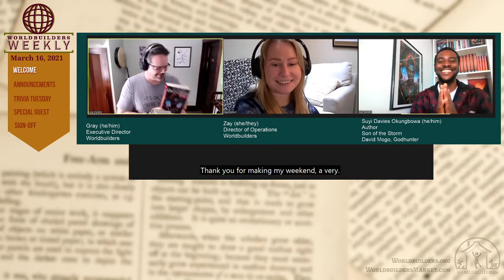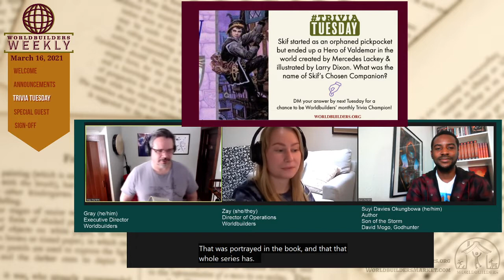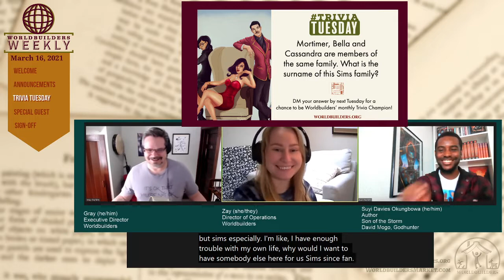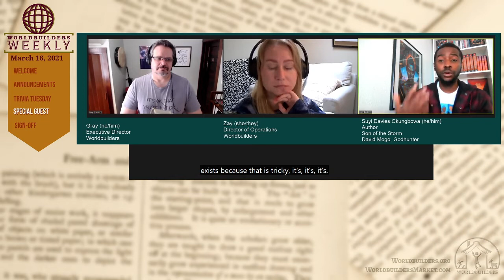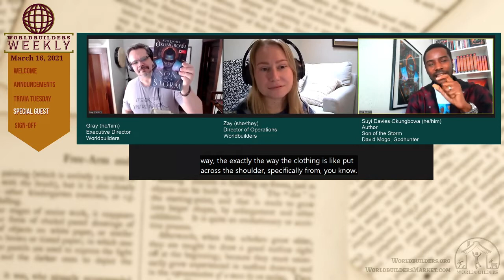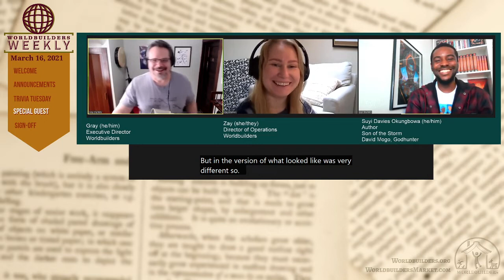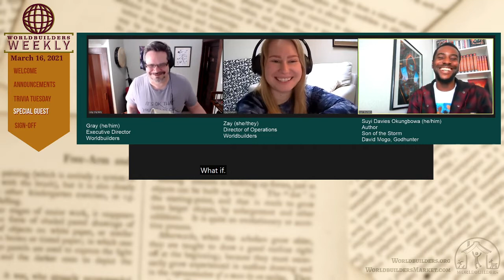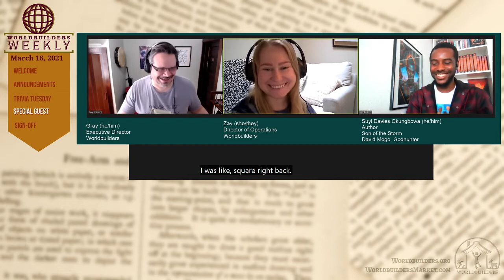Worldbuilders Weekly 63, March 16, 2021 with Suyi Davies Okungbowa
Gray and Zay welcome Suyi Davies Okungbowa, author of "David Mogo, Godhunter" and upcoming release "Son of the Storm." Author of African sci-fi and fantasy, Suyi joins us to chat magic, drawing fantasy inspiration from the real world, worldbuilding, West African and Nigerian influences, and more.